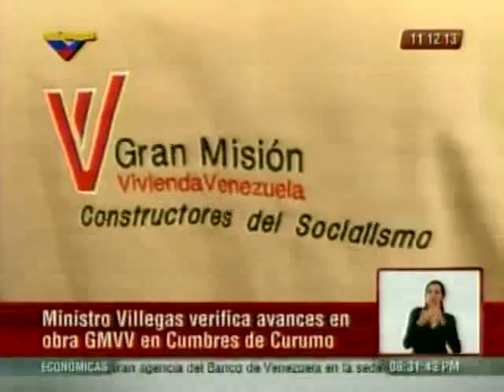Villegas desde Cumbres de Curumo